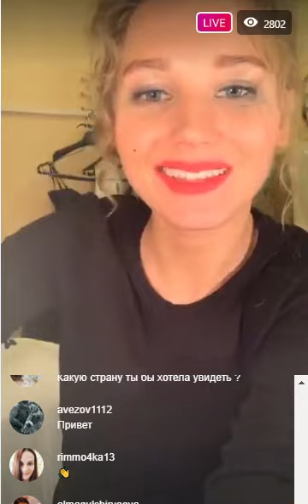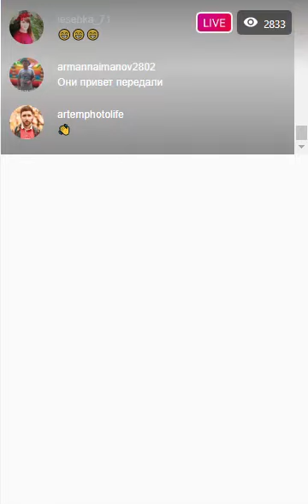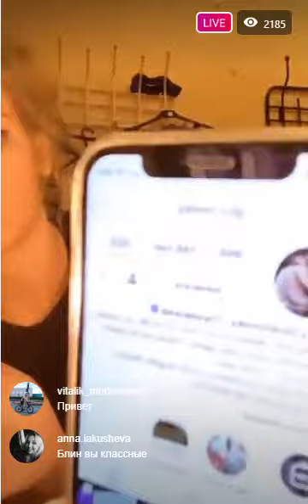Кристина Асмус про развод с Харламовым